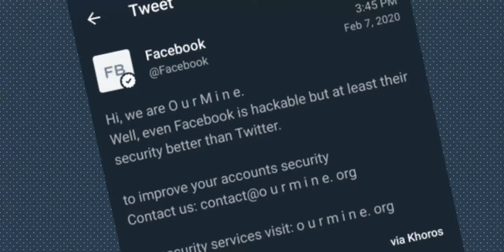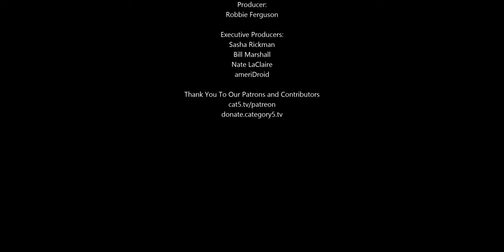Facebook's Twitter Account was Hacked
A hacker crew managed to temporarily take control of Facebook's official Twitter account.